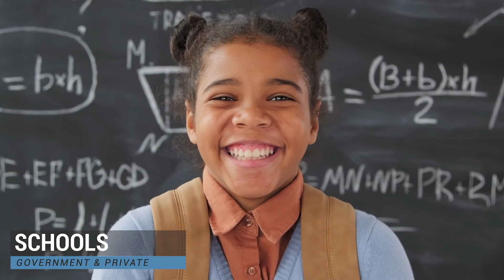LUXYRY North Facing Outdoor Living Home Located In SECURITY Golf Estate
This LUXURIOUS home has all the bells and whistles, situated in a quiet close of ATLANTIC BEACH GOLD ESTSE, featuring 5 Bedrooms, 5 and a half Bathrooms and open plan living areas including TWO lounges the main features a gas fireplace, the perfect setting for the cold winter nights. Downstairs you have open plan spaces, a scullery with an integrated fridge AND pantry with BONUS laundry shoots from all THREE upstairs bedrooms. The essence of an outdoor/indoor living experience, comes with this lovely home, doors opening up to the secluded garden, with swimming pool overlooking a dam. At the end of a veranda you will find a gym/utility room, this can be used in whichever way you wish. TWO of the bedrooms can be found downstairs one is an outside room perfectly suited for a teen pad, and the other is another guest bedroom with an en suite shower.

Moving upstairs you have the remaining THREE bedrooms all North facing with balconies. A stunning sky light and bridge leads you from the MASTER bedroom to the other TWO bedrooms. The MASTER bedroom really carries its name offering all you could wish for, with doors opening up, creating a wind free setting while watching the bird life and greenery form your bed, boasting a his and her walk in closet, shower and basin, and large study at the end of the corridor.
Finishing off this gem of a home are the TWO garages, one can fit THREE and the other TWO cars, as well as SECURE parking for up to FOUR cars in the front of the home.

Atlantic Beach Estate has great 24/7 security in place, an 18-hole golf course, a leisure centre, two restaurants, clubhouse, with swimming pool, tennis courts, fully equipped gym as well as a children's play area. Close to all amenities, restaurants and schools as well as a 5 minute drive to the iconic Melkbosstrand beach.